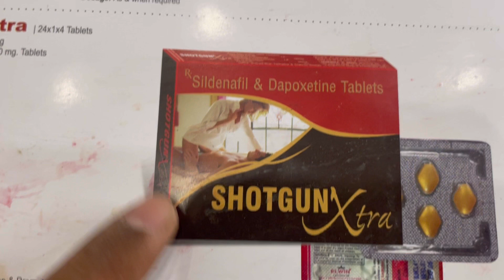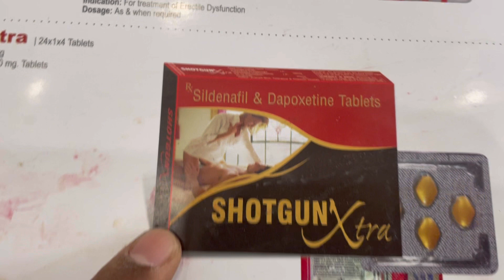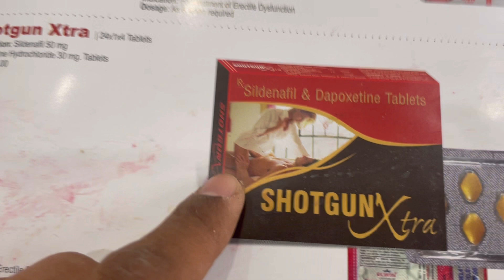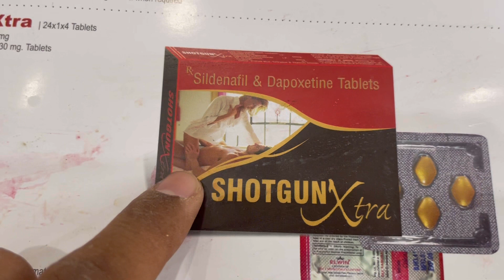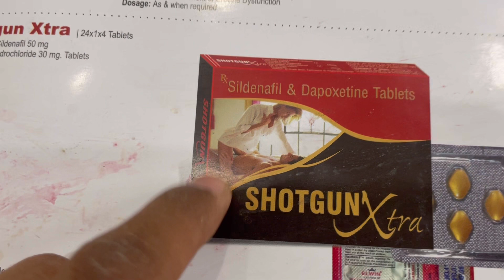Shotgun xtra tablet Full Information In Hindi | Uses | Side effects | Dosage